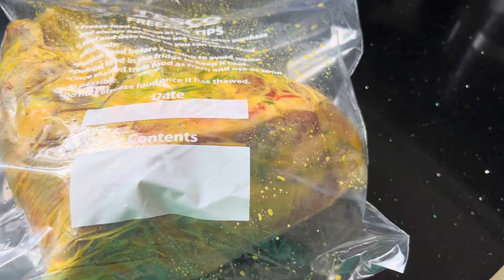Маринованная запеченная баранина!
Вот ссылка на рецепт с пошаговым описанием - только я положила побольше меда!

Видео 1226